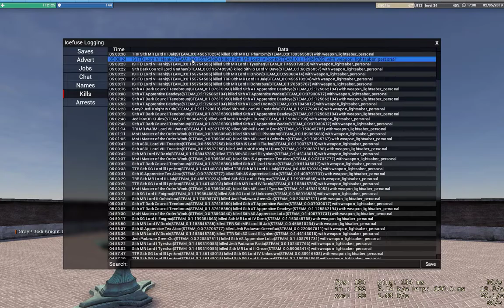Filthy Person's failed attempt at a Kyber Slam In DB